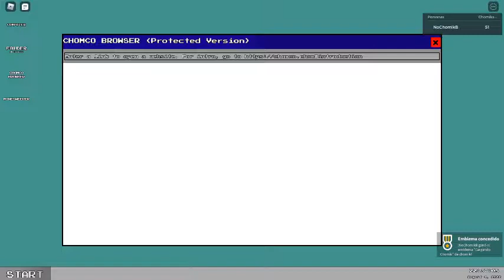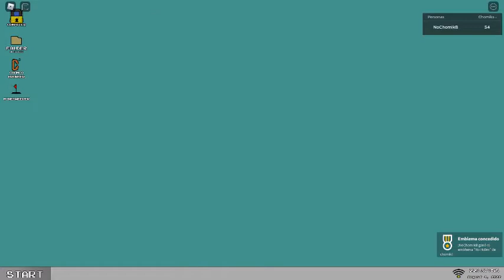new series... episode 2 part 2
idk why am i saying it like that if its not new already